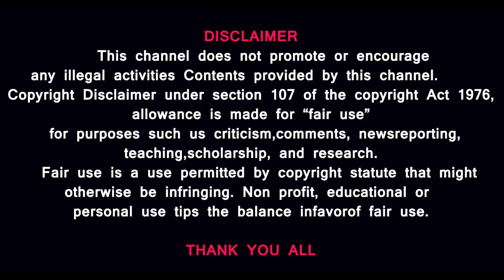ஆளுநருக்கு எதற்கு மாளிகை|அரசு சார்பில்SINGLE ROOM கொடுங்க போதும்|GUINDY RAJBHAVAN@prasathsignature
தமிழ்நாட்டின் நலன் கருதி ஆளுநர் மாளிகை மருத்துவமனையாக மாற்றப்பட வேண்டும். ஆளுநர் என்ற தனிநபருக்கு தனியாக ஒரு ரூம் மட்டுமே போதுமானது. ஆளுநர் மாளிகௌை வரலாற்றோடு ஒரு ஒப்பற்ற பதிவு. மக்களின் நலனுக்காக. பாருங்கள்

MUSIC CREDITS
YOUTUBE LIBRARY
Duh Fuse
French Fuse